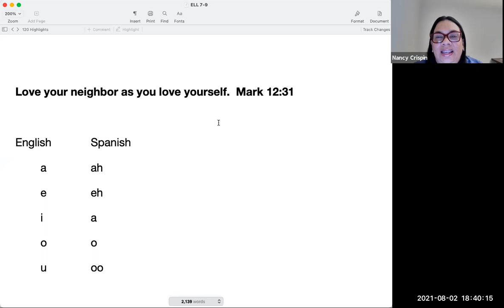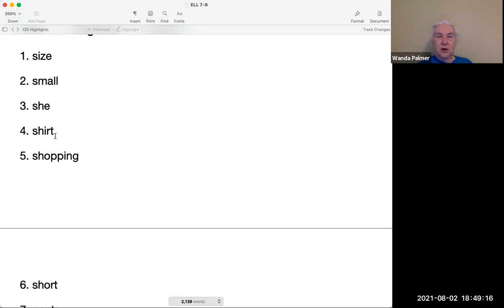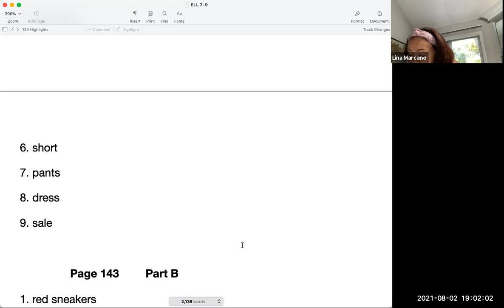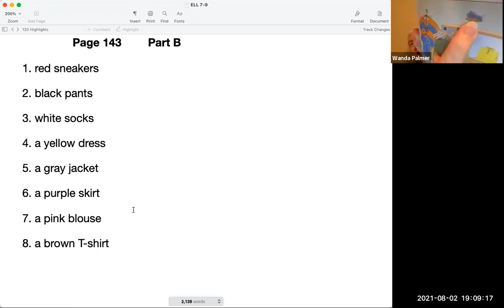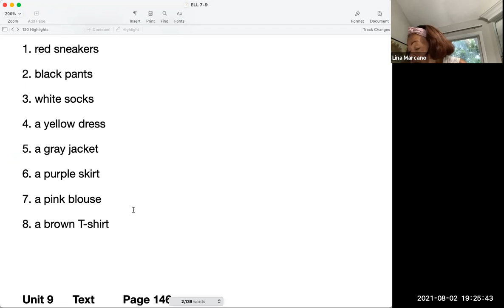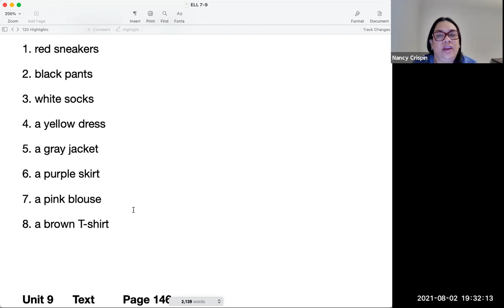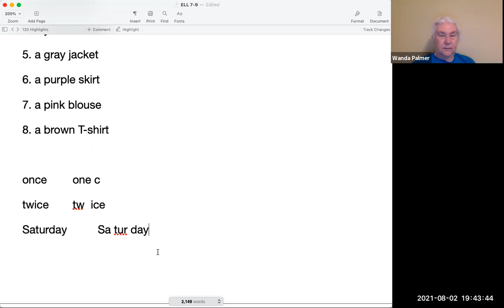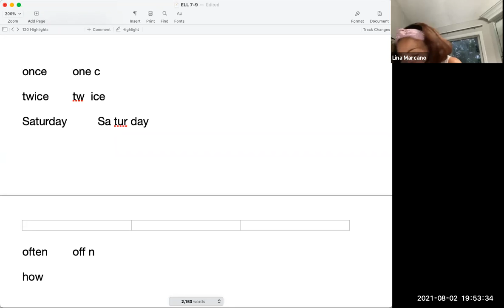ELL Intro Beginning & Advanced - August 2, 2021 - Wanda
GMT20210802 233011 Recording gallery 1444x876